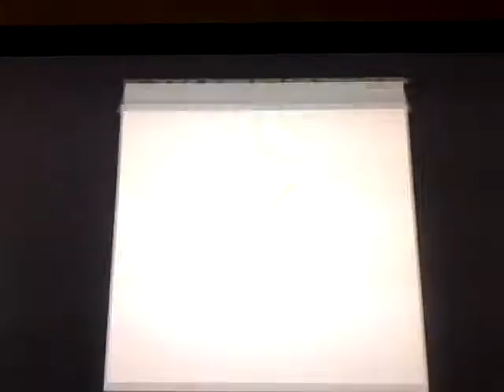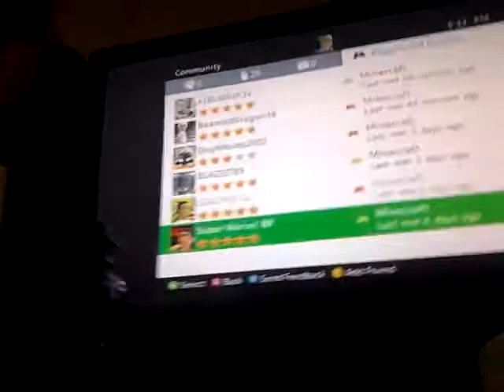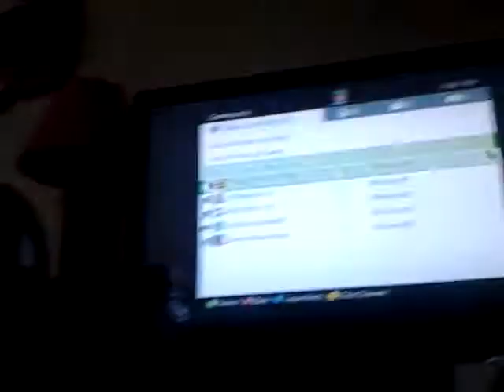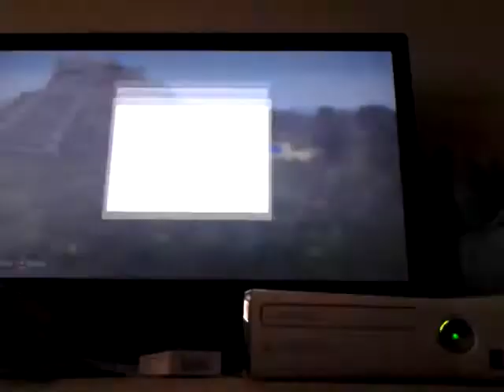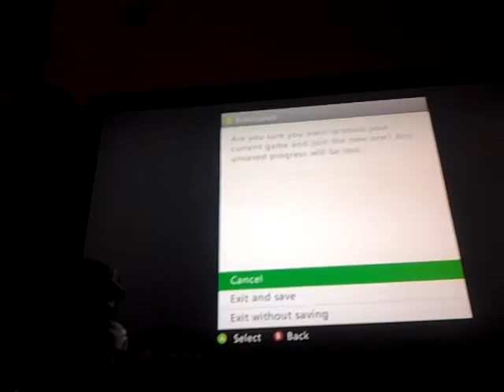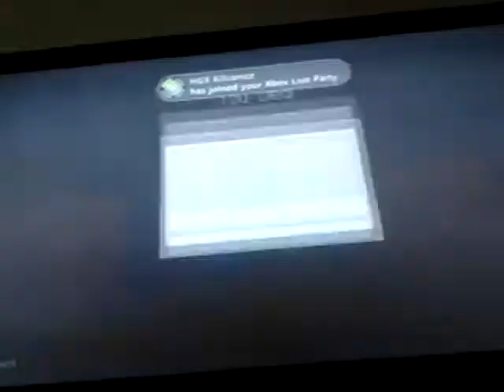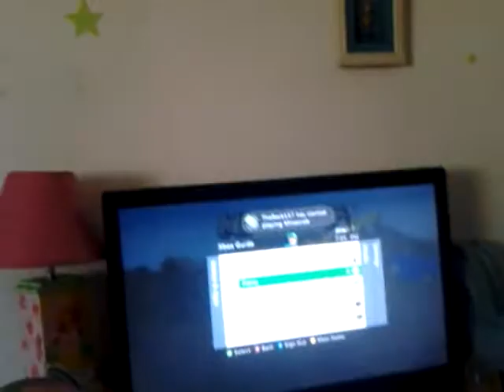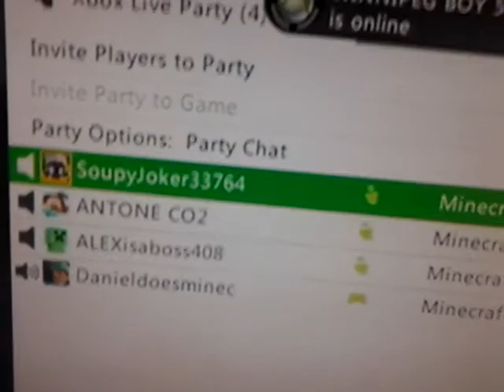Minecraft xbox 360 edition slender & cops and rob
where back with another video and me and my friends are playing mini games check the out
soupyjoker33762
Antone Co2
alexisaboss408